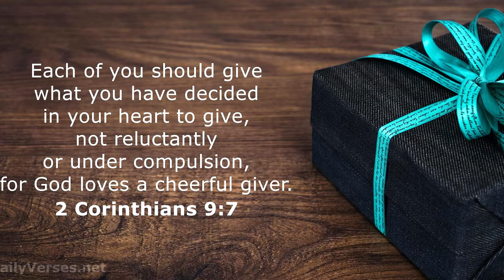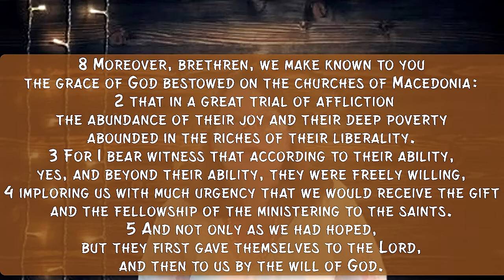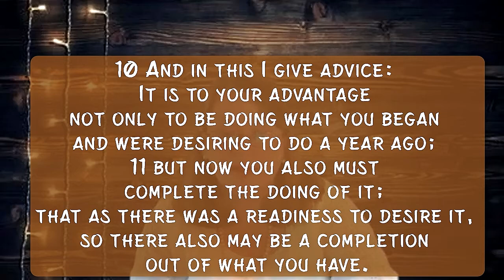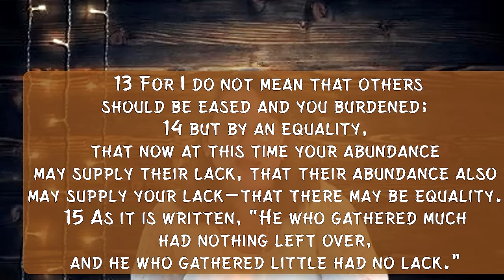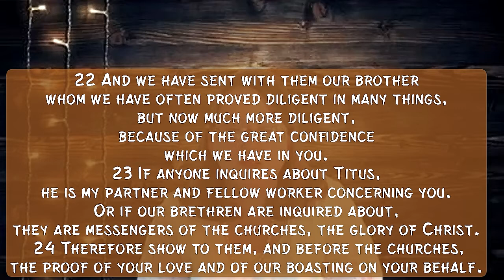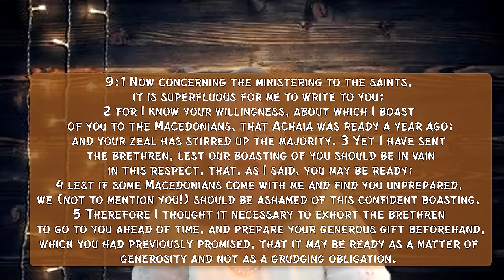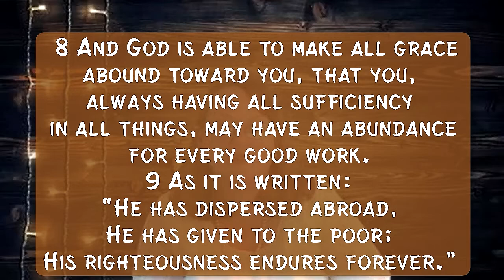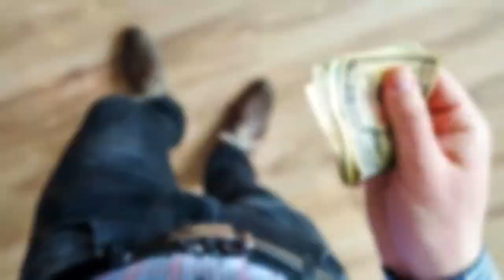Giving in Grace - 2 Corinthians 8-9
As believers in Yeshua/Jesus we are to follow Him who is the "Greatest Giver"... however, many preachers pervert the offering, twisting it from selflessness to selfishness... there is a Biblical way to give that pleases the Heart of our Father in Heaven.